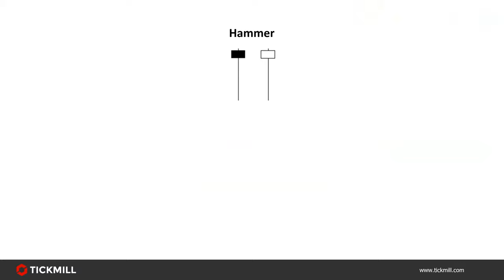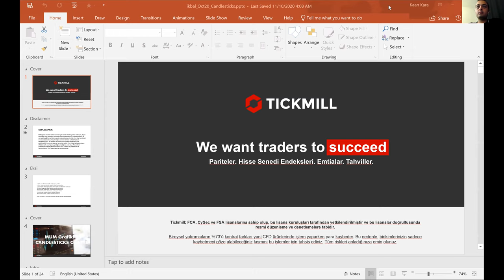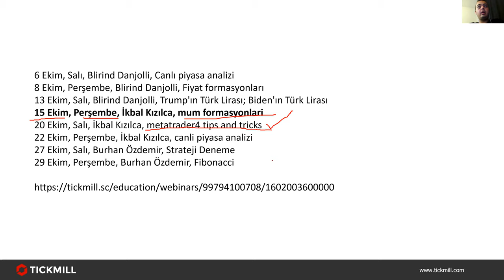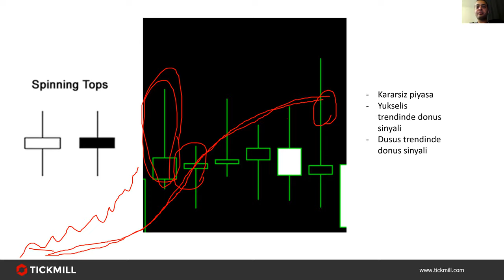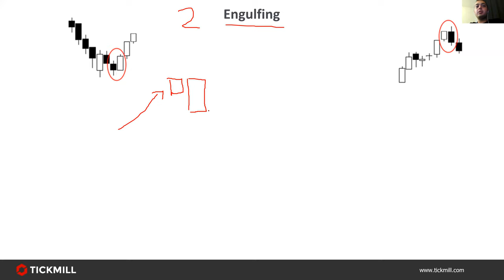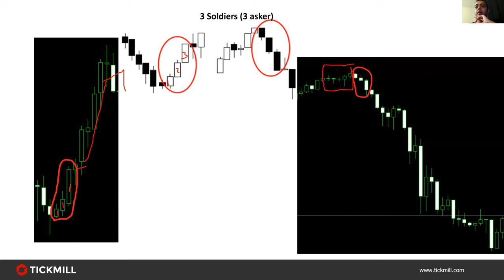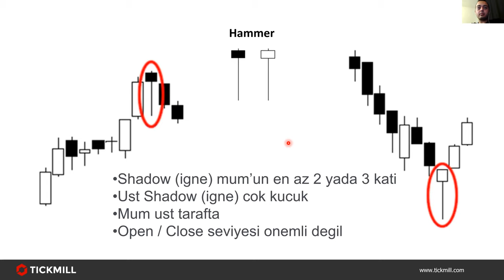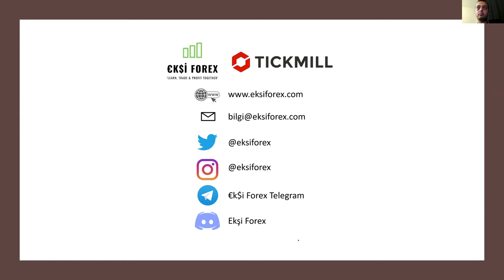Ekşi Forex Ekibi ile Forex İşlemleri & Analizleri (15.10.20)